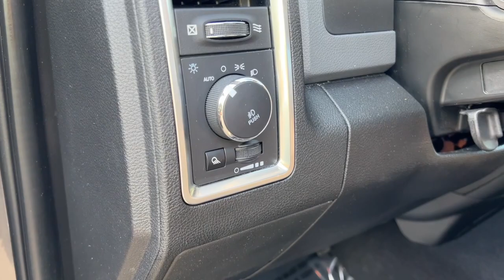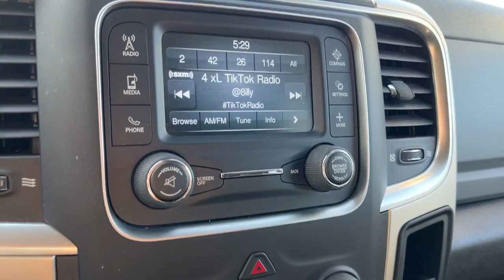2019 Ram 1500_Classic Oak Park, Naperville, Joilet, Evanston, Chicago, IL G6981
Granite Crystal Metallic Clearcoat Used 2019 Ram 1500_Classic available in Chicago, Illinois at Jack Phelan CHevrolet. Servicing the Oak Park, Naperville, Joilet, Evanston, IL area.

4000 S. Harlem Ave

2019 Ram 1500 Classic Granite Crystal Metallic Clearcoat Warlock 3.6L V6 24V VVT 8-Speed Automatic 4WDbrbrbrAt Jack Phelan Chevrolet we are committed to making your car buying experience Stress Free and Easy!! We Can Appraise and Purchase Your Used Vehicle As Well as Secure Financing for Your New One!!